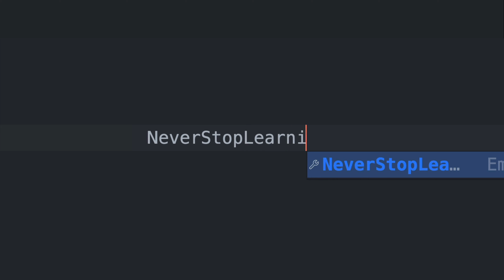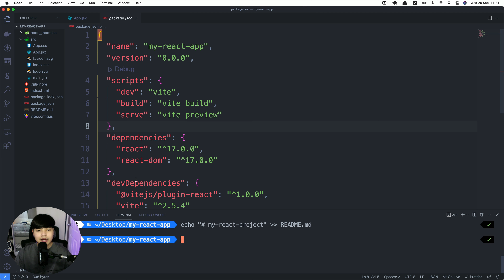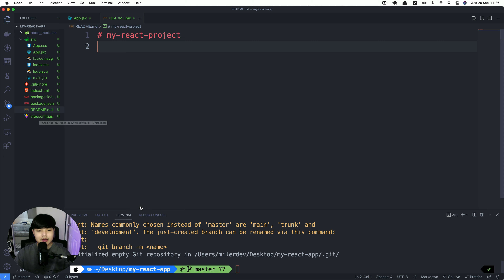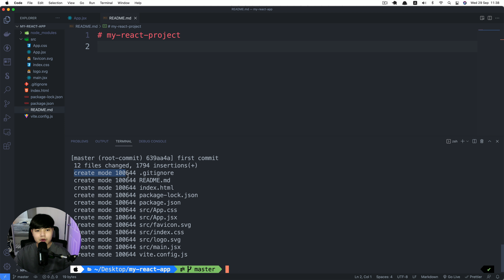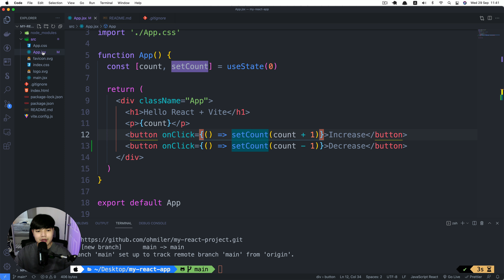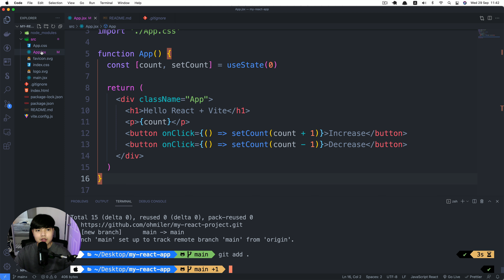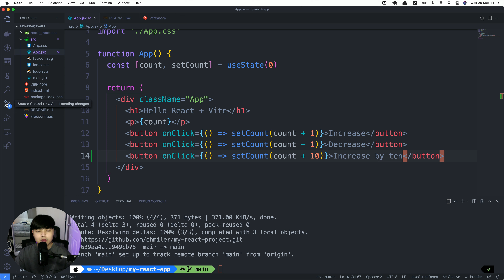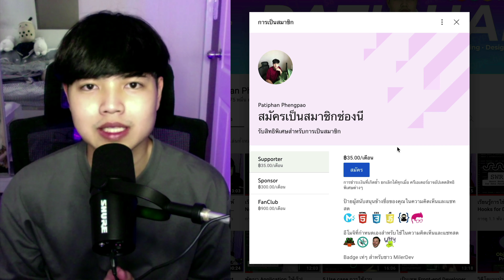เรียนรู้พื้นฐานการใช้งาน Git & Github ( git init, git add, git commit, git remote, git push ) 👨‍💻💯